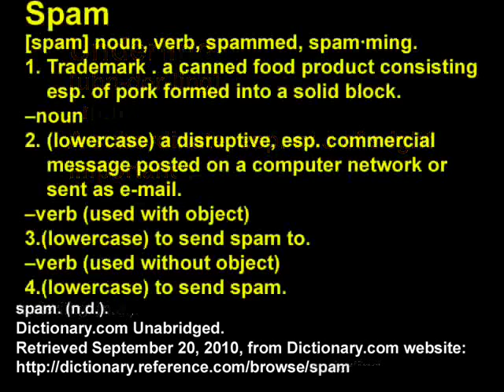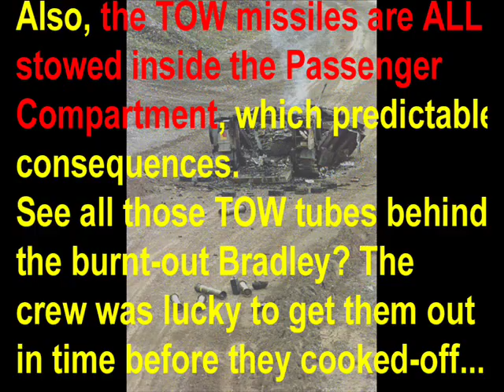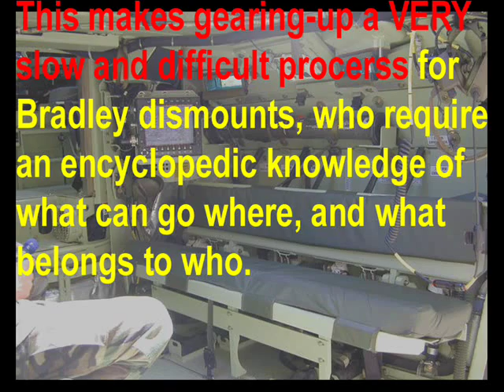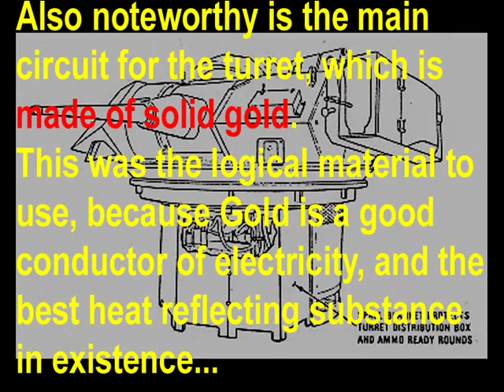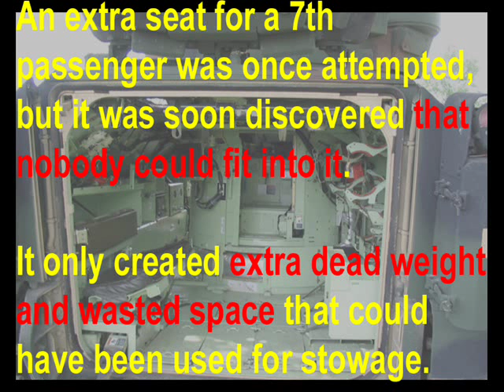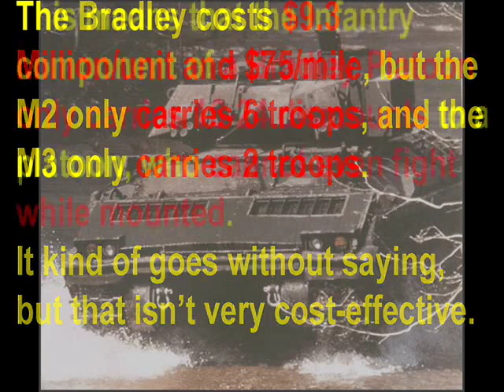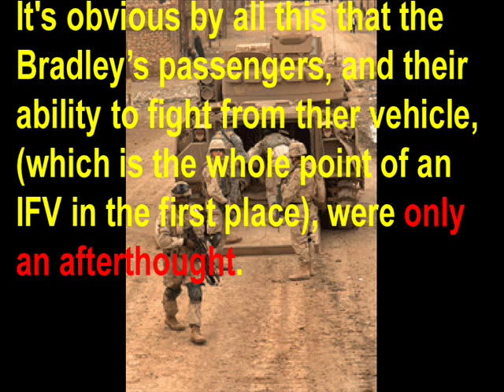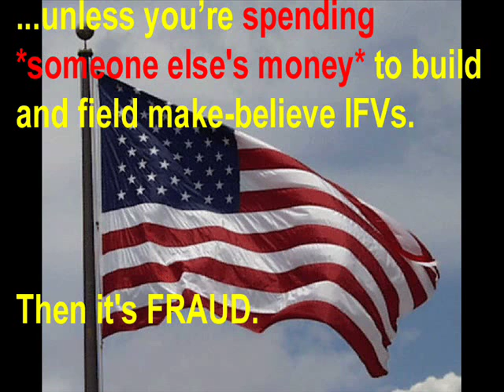The REAL Bradley "Fighting" Vehicle!, Chapter 12: Infantry Issues (Part 2/2)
Now that we've seen in Part 1 that the Bradley "Fighting" Vehicle has none of the features that actually make an AFV into an Infantry Fighting Vehicle (i.e., it isn't one), that raises an interesting question --- how good an *Armored Personnel Carrier* is the Bradley?

Take a guess. If the Bradley isn't an APC, and it isn't an IFV... what the hell IS it, anyway? That's what you'll find out here.

These are my main sources...

"M113s Maximize Mechanized Infantry Mobility and Firepower in Contingency Ops";

An explanation of the difference between "Mechanized" and "Armored" Infantry;